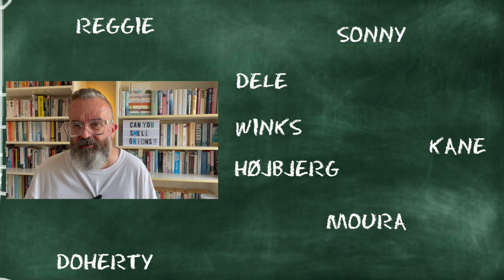PLAUSIBLE XI TO BEAT PALACE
Crystal Palace and Tottenham Hotspur go head to head at the Selhurst Park on Saturday lunch time, with both Patrick Vieira and Nuno Espirito Santo seeking a win in the English Premier League. An early goal can often be key, and Tottenham Hotspur are capable of getting them. They’ve found the net first in 18 of the clubs’ 23 English Premier League clashes since 1992.

Patrick Vieira, as an ex-Arsenal captain, will be ‘gunning’ to get one over his old rivals as he seeks a first competitive victory since his summer arrival at Selhurst Park (D2, L2). He’ll hope that his deadline day signing of striker Odsonne Édouard from Celtic can help the ‘Eagles’ soar up the table, particularly as they haven’t won any of their last 11 PL London derbies (D6, L5). Since they beat Wolverhampton Wanderers in January, they’ve also won just two PL games here (D3, L4), a record that will need to change quickly as Palace are one of this season’s relegation candidates.
‘Spurs’ also appointed a new manager this summer and Nuno Espírito Santo has made a dream start - they top the league following three consecutive 1-0 victories as the only side in Europe’s ‘top five’ divisions yet to concede a league goal this term. His first transfer window was also a success after signing defender Emerson Royal on deadline day and he’ll be grateful for the cover with three South American players - two of them defenders - in quarantine.
Now nine away leagues games since they failed to score (W4, D2, L3), Tottenham have netted in all but one of their previous PL H2Hs here (W7, D3, L2). However, if they’re to mount a genuine title challenge this campaign, they must break a habit of underperforming in the capital as they’ve won just one of their last seven PL London derbies as the away side (D3, L3).
Players to watch: Conor Gallagher (CRY) has netted his side’s opener in seven of his last eight goalscoring outings. Harry Kane, meanwhile, has scored five PL goals here for Spurs.
Hot stat: One-third (ten) of PL games this term produced exactly two goals – as did the last two H2Hs here.